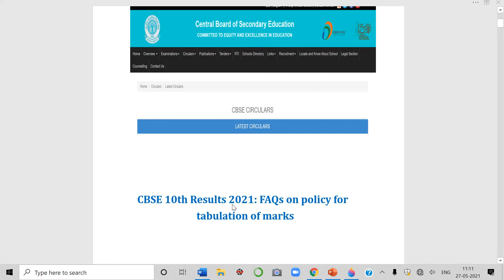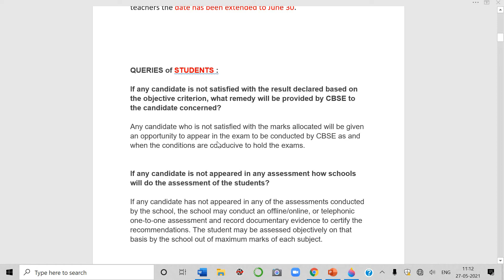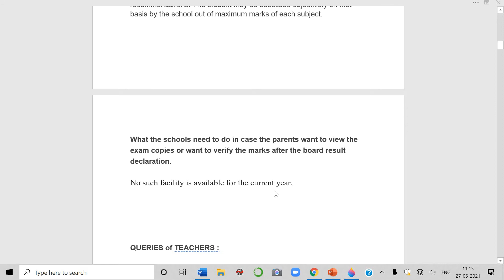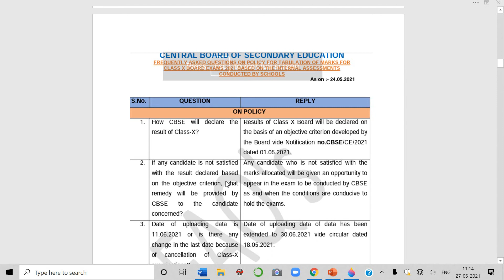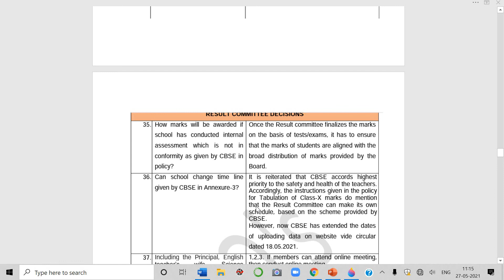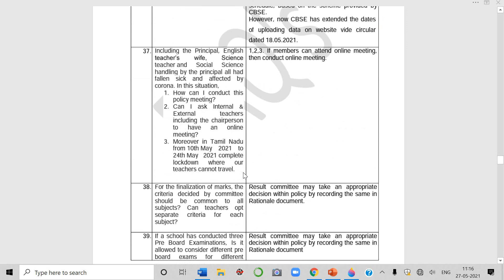FAQs ON BOARD 2021 RESULT ASSESSMENT of Class X by CBSE-Class X Board Result Queries by CBSE